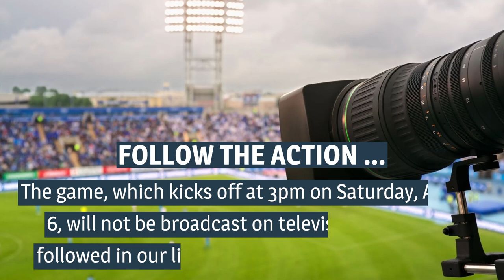Rangers v Kilmarnock - Scottish Premiership preview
Rangers predicted XI against Kilmarnock as Ridvan Yilmaz ready but Champions League flops bombed out

There'll be no one at Rangers in any doubt of the need for an immediate reaction. Giovanni van Bronckhorst 's side were left badly bruised in Belgium on Tuesday, returning home with their Champions League dream hanging by a thread.

They'll have the chance to right those wrongs when Union Saint-Gilloise come to Ibrox next week but first up there's domestic business to take care of. Rangers host Kilmarnock on Saturday in need of a statement performance as well as the all-important three points.

Predicted Rangers XI: McLaughlin; Tavernier, Goldson, Davies, Yilmaz; Davis, Lundstram; Lawrence, Tillman, Kent; Colak.